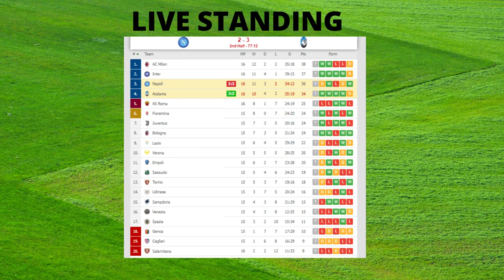Napoli vs Atalanta 2-3 Extended Highlights